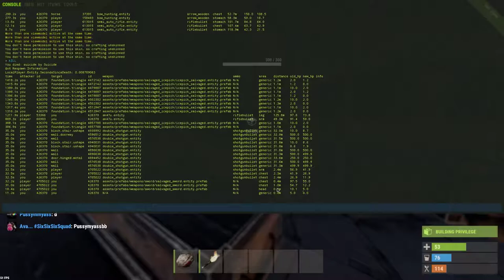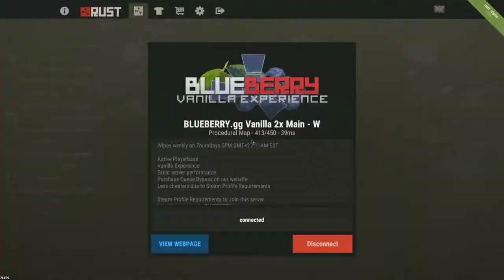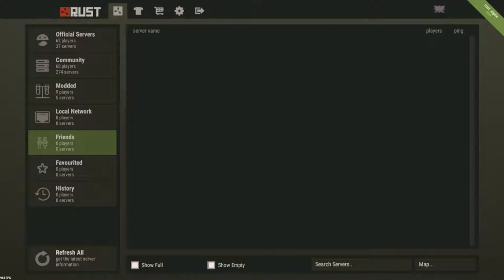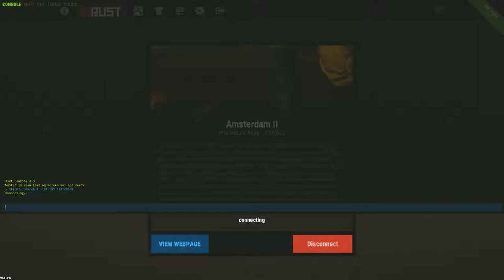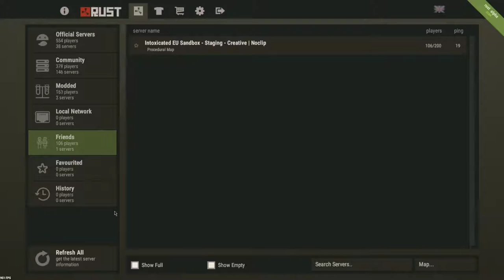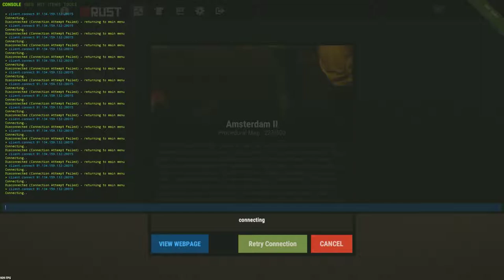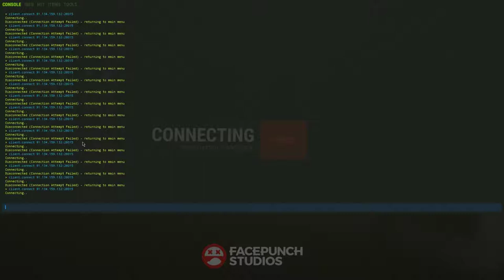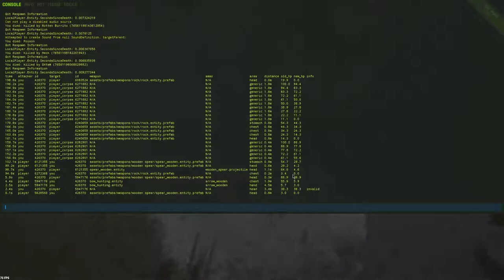Live stream Ronnie Van Der Werf